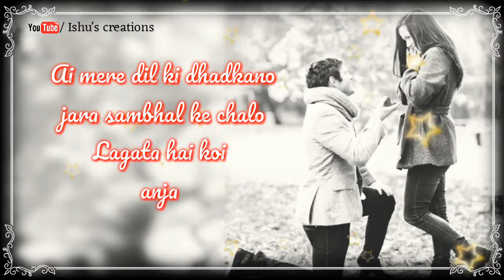For your love - Romantic Sayari Voice status video for whats app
Hi friends !